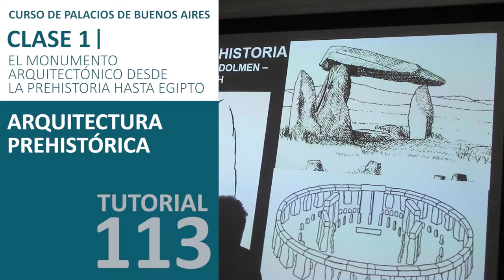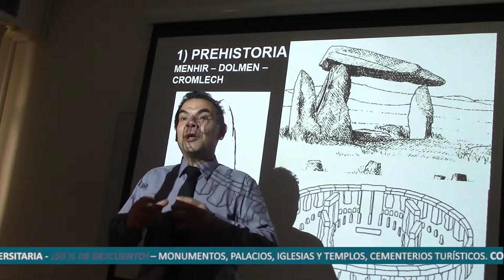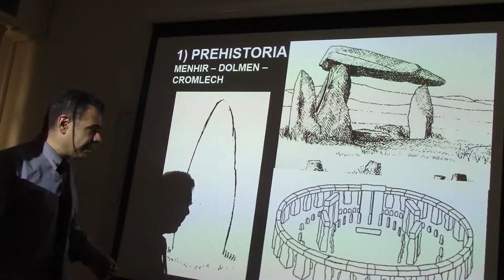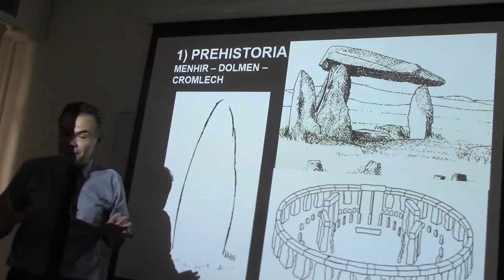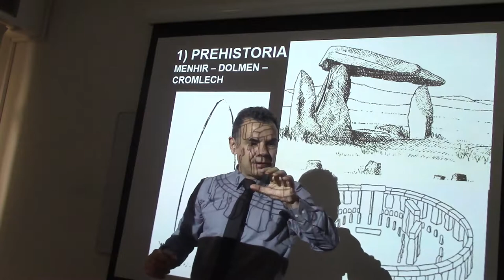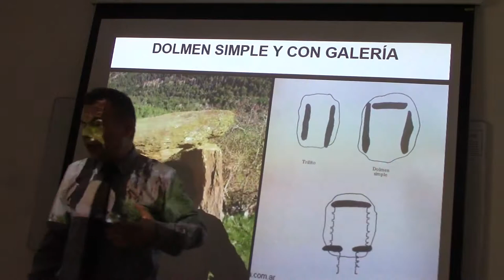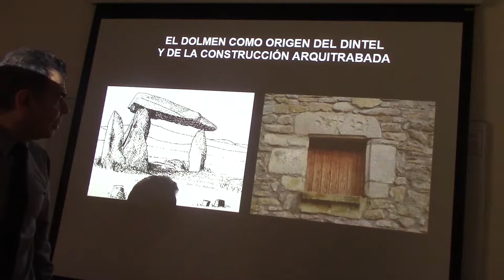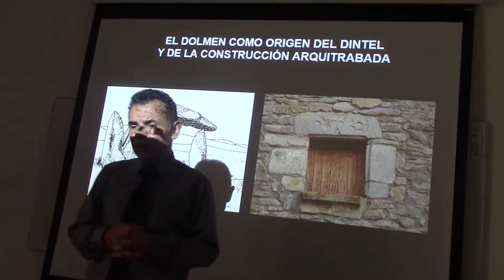113 ARQUITECTURA PREHISTÓRICA POR EL DR JUAN LÁZARA